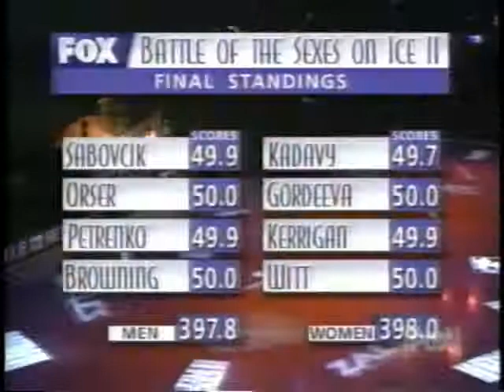Here I Am/She's Hot to Go - Kurt Browning - Battle of the Sexes 1997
Kurt Browning performs "Here I Am/She's Hot to Go" by Lyle Lovett at the 1997 Battle of the Sexes competition, after it becomes mathematically impossible for his team to win.